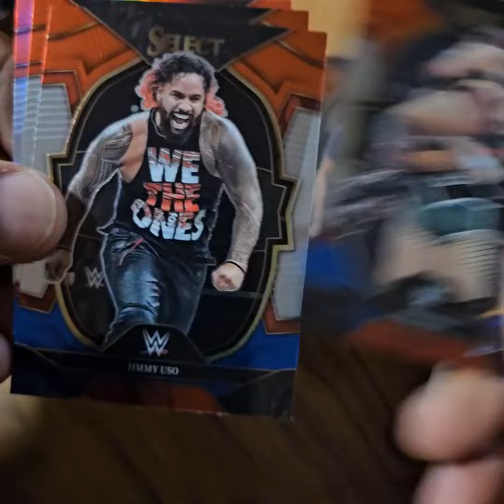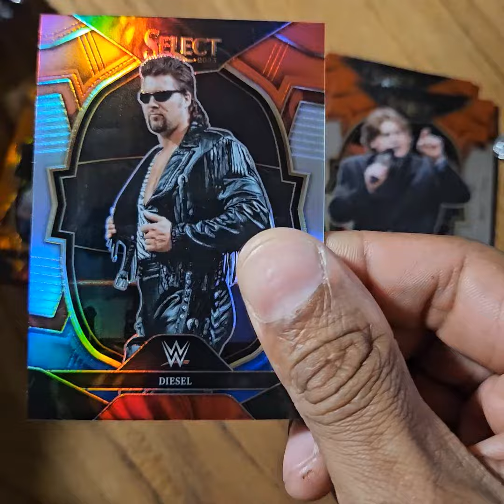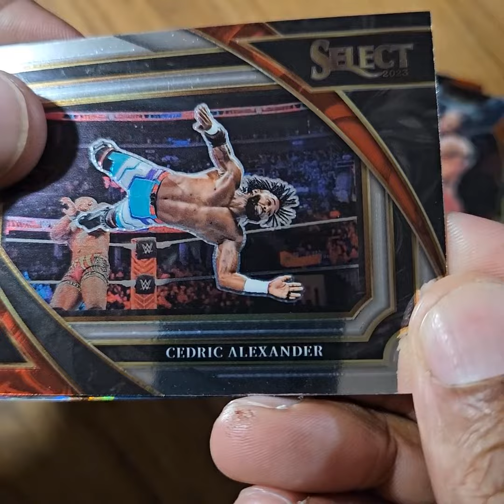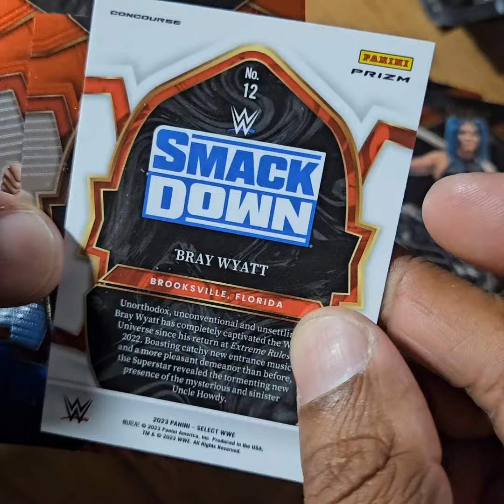2023 Panini Select WWE 24-Card Blaster Box Opening